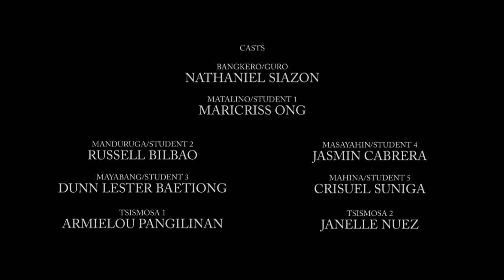REVESINO | A SHORT FILM PRESENTED BY ABM 12-3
"Sa sugal ng buhay, ano ang kaya mong ibigay?"

Casts:
Nathaniel Aaron Siazon
Maricriss Ong
Russel Bilbao
Dunn Lester Baetiong
Jasmin Cabrera
Crisuel Suniga
Armielou Pangilinan
Janelle Reyes Nuez

PRODUCTION TEAM

Directed by Sidney Bandeleon and Percella Conag

Story Written by Arabella Cruz, Aubrie Dumalaog and Jherico Sarmiento

Written by Danniela Barde Santiago and Christian Ramirez Layco

Edited by Yugi Tanala, Reyvalyn Correo and Alexander Zion Enciso

Film Music and Sound Production by Alexander Enciso

Cinematography by Jhed Raymundo, Narissa Calayag and Kyle Giva

Photography by Jhed Raymundo

Poster Editing by Harvey Raoet, King Benedict Sabido, Bea Pascual and Justine Mangulabnan

Production Design by Mia Pintal, Raimon Guillen, Catherine Elises, Janine Montelibano, Aira Santelices, Kristelle Panganiban, Jennifer Castro, Nathanael Santos and Jericho Sarmiento

Wardrobe by Ricky Cardinal, Mary Jane Geronimo and Jade Paquing

Hair and Makeup by Kyle Aboy, Winnie Mentino, Katrina Dela Cruz, and Rachel Garrote

SPECIAL THANKS TO MR. VINCE ESPINAS